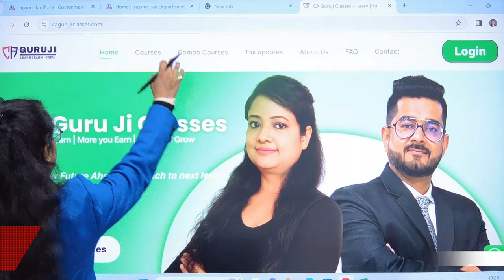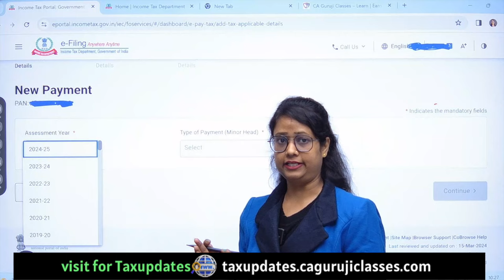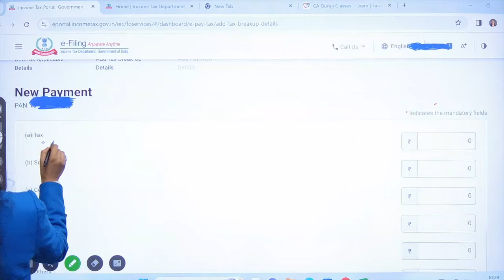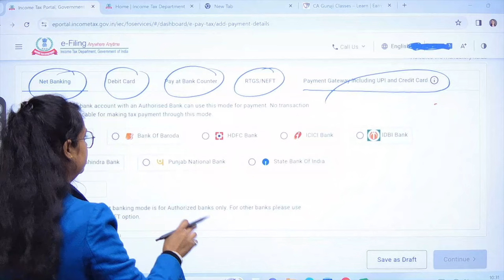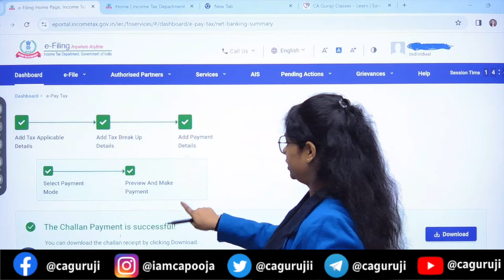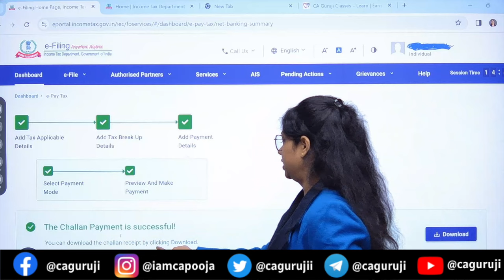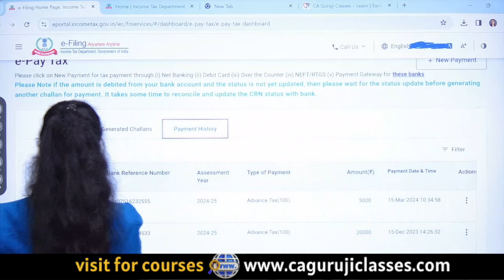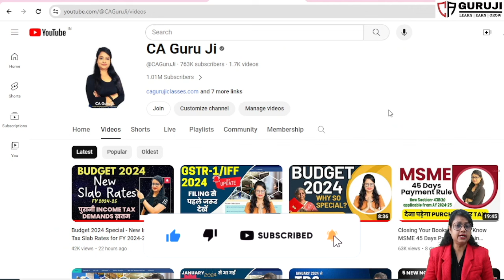Pay Tax online 2024 | How to pay Tax Online | How to download Income tax Challan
if you want to pay your taxes then watch this video to pay tax online and there is new way to pay tax, after tax payment many times taxpayers not able to find the option to download the income tax challan, it is also covered in this video

👉🏻 Instant Tax updates are now available on What'sapp channel , Telegram Channel & our Website as below:
📖Products I Use for Videos and for my office
📚Income Tax Books
📚GST Books